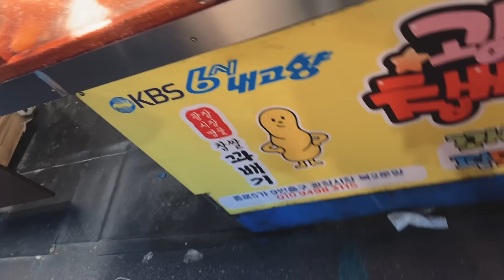간단히 육회, 빈대떡, 떡볶이, 왕순대, 김밥, 호떡, 꽈배기, 망고젤리..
막례의 추천메뉴는 - 빈대떡, 육회, 꽈배기!
할머니랑 야밤에 광장시장에서 노니까 너무 재밌었어요!
이런 소소한 일상, 안해본 경험 같이 할 때 너무 즐겁네요 히힛.
여러분의 광장시장 추천메뉴는 뭔가요!
다음에 할머니랑 또 가면, 먹어볼게요! 추천메뉴 부탁해요!!!ㅎㅎ